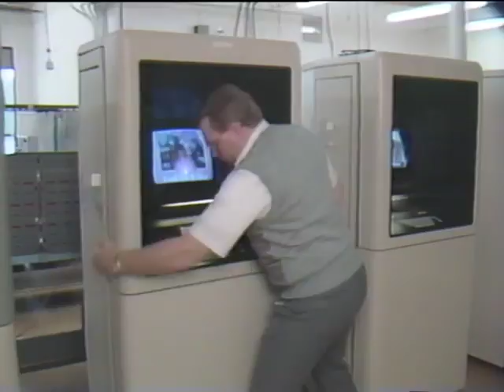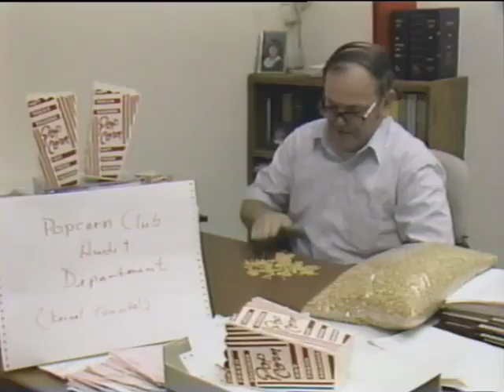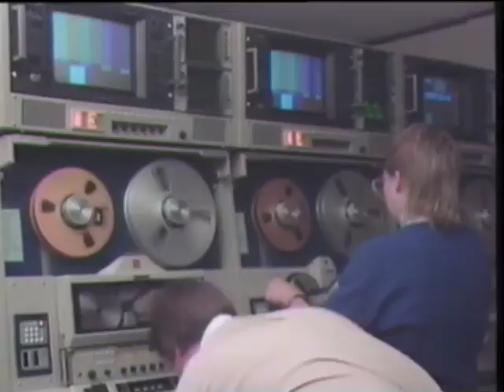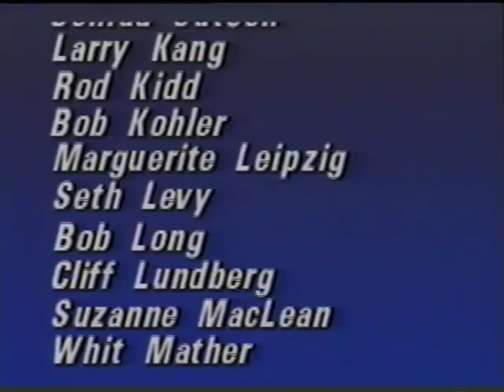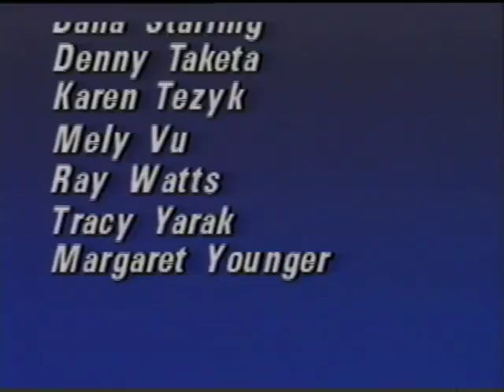ByVideo - Taking Care of Business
This video is about ByVideo from 1985